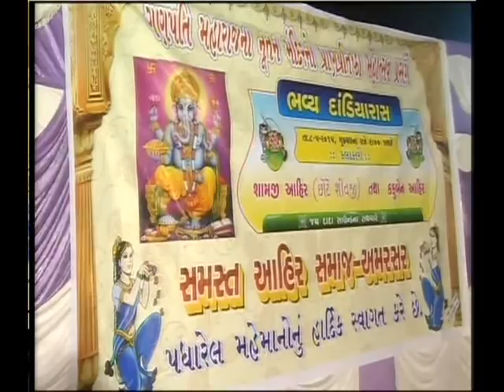Samji Ahir, Kanku Ahir | Amarsar Dandiya Raas 08.05.2015 [3 to 4]